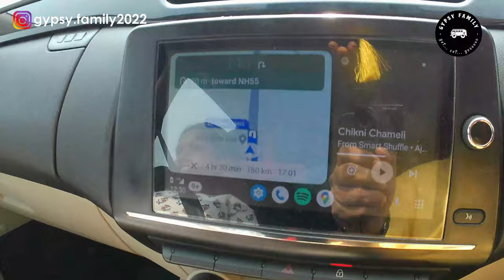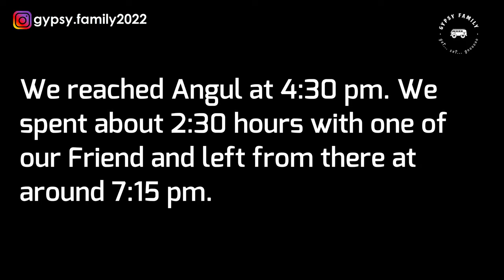|| Odisha Odyssey | Road Trip from Sambalpur to Bhubaneswar ||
🚗 Embark on an Odisha Adventure: Road Trip from Sambalpur to Bhubaneswar 🚗

Join us on an unforgettable journey through the heart of Odisha! In this exhilarating road trip vlog, we set out from the historic city of Sambalpur, known for its rich cultural heritage and vibrant landscapes, towards the bustling metropolis of Bhubaneswar, the capital city of Odisha.

Our adventure begins with a visit to the revered Samaleswari Temple, nestled amidst the scenic beauty of Sambalpur. Dedicated to the goddess Samaleswari, this ancient shrine holds immense spiritual significance for devotees and pilgrims from far and wide. Experience the serenity and divine aura of this sacred place as we offer our prayers and soak in the tranquil atmosphere.

Next, we make our way to the magnificent Hirakud Dam, one of the largest dams in the world and an engineering marvel that stands proudly across the mighty Mahanadi River. Marvel at the breathtaking views of the reservoir and learn about the significance of this landmark in India's irrigation and hydroelectric power generation.

As we hit the road towards Bhubaneswar, we traverse through picturesque landscapes, quaint villages, and bustling towns, capturing the essence of rural Odisha along the way. From lush greenery to rustic charm, every moment of this journey is a testament to the natural beauty and cultural diversity of this enchanting state.

Join us as we uncover the hidden gems and treasures of Odisha on this memorable road trip from Sambalpur to Bhubaneswar.

🎥 Featured Attractions:

Hirakud Dam
Samaleswari Temple, Sambalpur